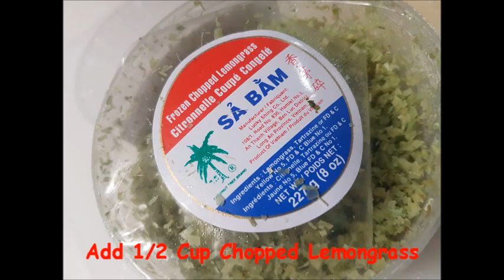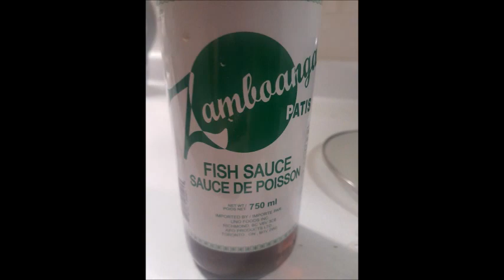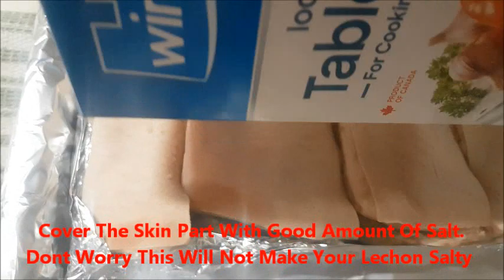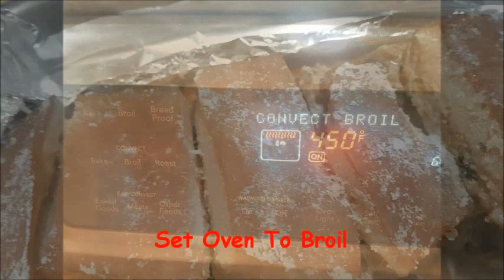LECHON LIEMPO/INASAL Oven Method / Crispy/ Yummy/ Less Greasy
Looking For Crispy Roasted Pork Recipe
This One Is Totally Crispy And Stay Crispy Even  Kept In The Fridge Until The Next Day. Less Greasy. No Splashing Oil Or Frying.
ENJOY The Crispy Goodness.